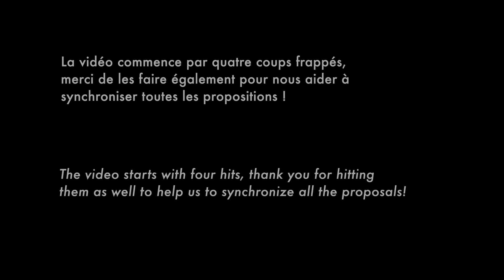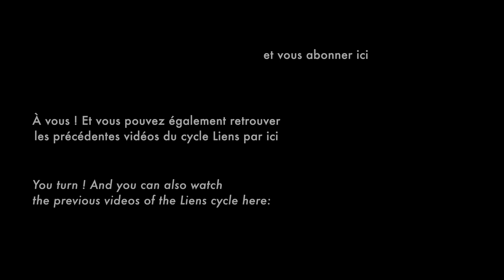AxisModula - pré-Liens 5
Cette semaine, le thème que nous vous proposons pour notre impro participative est la vie... Et comme il y a deux semaines, pour Liens #3, nous avions lancé un point de départ uniquement visuel, nous équilibrons aujourd'hui avec une source uniquement audio qui emprunte les mots superbes de l'auteur Sohrab Sepehri !
Vous avez jusqu'à vendredi soir 22 mai pour y répondre par des sons, du texte, des gestes, des arts plastiques, de la danse... ou tout ce qui constitue VOTRE imaginaire visuel et sonore, et nous envoyer votre vidéo en réponse à celle-ci à .
Résultat collectif le lundi 25 mai !

This week's theme for our participatory improv is life... And as two weeks ago, for Liens #3, we had launched a visual-only starting point, we balance today with an audio-only source that borrows the superb words of author Sohrab Sepehri!
You have until Friday evening, May 22nd to respond with sounds, text, gestures, visual arts, dance... or anything that constitutes YOUR visual and sound imagination, and send us your video in response to it at .
Collective result on Monday, May 25th!